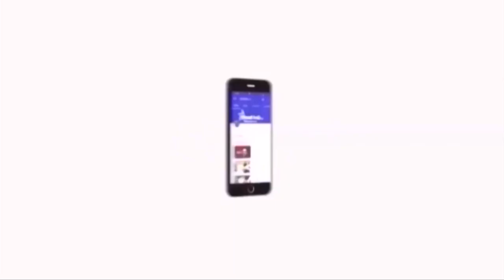ஒரு கருத்து பகிர்வு | அமைப்பாய் திரள்வோம் - நூல் அறிமுகம் - விசிக பொது செயலாளர் ரவிக்குமார் உரை